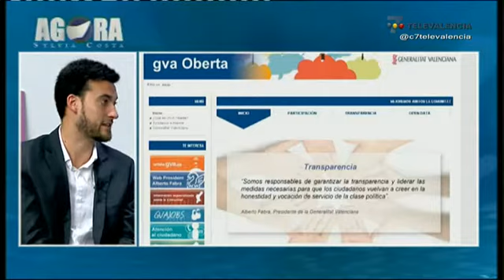Agora Tertulia 2014-06-11